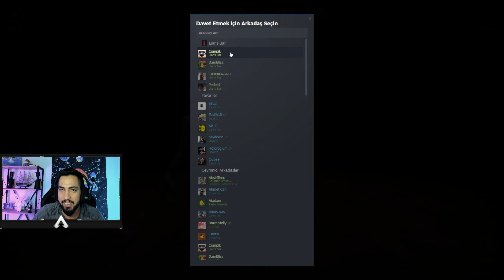YOK ARTIK !! HİLE DE YAPILMAZ ! | LİAR'S BAR | #3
Kick Yayınlarında oynadığımız LİAR'S BAR adlı oyundan çok güzel bir bölüm karşınızda. Eğer bu tarz videoların devamının gelmesini istiyorsanız sizde beğenebilir ve yorum yapabilirsiniz. Bu güzel oyunu sizlerle paylaşmak istedim iyi seyirler :)

Sizlerde Bizimle Oyun Oynayıp Bu Tarz İçerikler İçerisinde Yer Almak İstiyorsanız ;